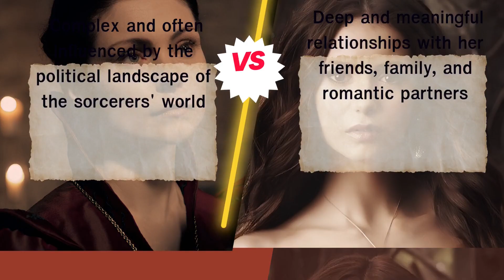Character Comparison: Tissaia De Vries against Elena Gilbert [The Witcher vs The Vampire Diaries] 🔮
Discover a spellbinding clash of worlds as we pit the enigmatic Tissaia De Vries from The Witcher against the captivating Elena Gilbert from The Vampire Diaries! Join us in this captivating analysis where we delve into their unique strengths, vulnerabilities, and the indelible marks they leave on their respective universes. Unveil the secrets of sorcery and supernatural powers in this epic face-off.

🌟 Sorceress vs Doppelgänger: Powers and Parallels 🌙

Embark on a journey to unravel the mystique of Tissaia's commanding sorcery and Elena's enthralling doppelgänger connection. We dissect their origins, talents, and the dynamic ways their abilities shape their destinies. Explore the intriguing parallels that intertwine their paths and reveal the essence of their extraordinary narratives.

🔥 Resilience and Relationships: Character Evolution ⚡

Witness the evolution of Tissaia and Elena, from their enigmatic beginnings to their evolution as formidable individuals. Explore how Tissaia's role as a mentor and a leader shapes her complex personality, while Elena's transformation from a human to a supernatural being influences her choices and connections.

💥 Universe Collision: Whose Legacy Reigns Supreme? ⚔️

Engage in the debate of who would triumph in a mystical encounter and how their exceptional strengths and fears could influence the outcome. Dive deep into their motives and morality, and analyze the impact they have on the world around them.

🎬 Bridging Fantasy and Supernatural Realms - Watch Now! 🌍

Don't miss this captivating comparison that bridges the enchanting realms of The Witcher and The Vampire Diaries. Whether you're a devoted fan of sorcery or intrigued by supernatural sagas, this video offers insights into the enthralling complexity of these iconic characters.

👉 Unveil the Crossroads of Power and Destiny - Click to Watch! 👈